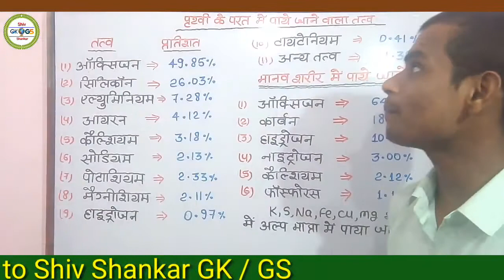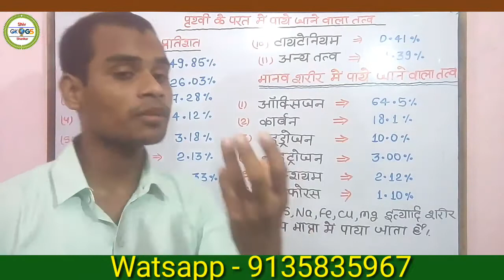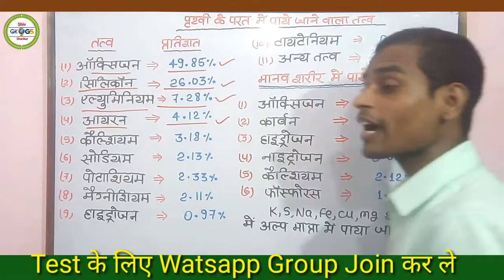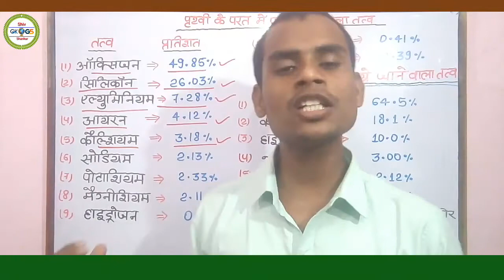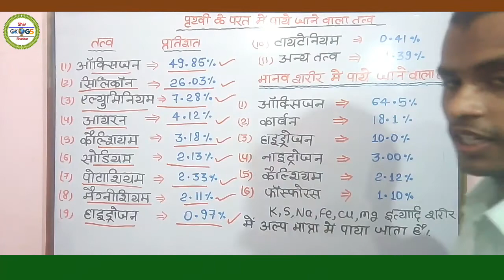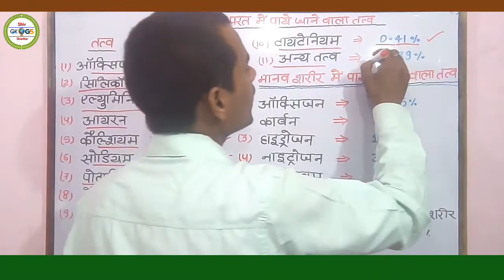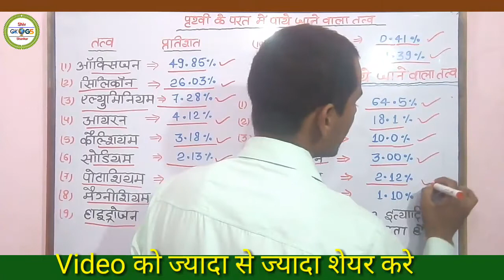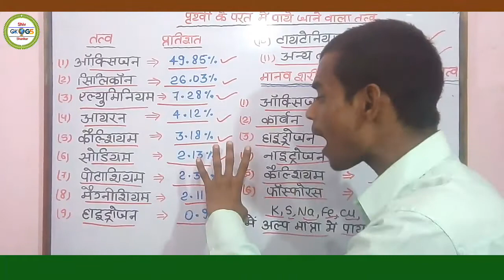Chemistry - पृथ्वी के परत में पाये जाने वाला तत्व 💥 Paramedical , Important - Question - 2020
Chemistry - पृथ्वी के परत में पाये जाने वाला तत्व 💥 Paramedical , Important  - Question ( महत्वपूर्ण प्रश्न )exam - 2020

              Thank's  All  Studentes